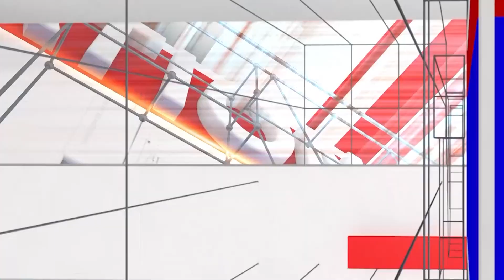How Much You Know About Bangalore: ಯಾವೋ ಇವೆಲ್ಲಾ? ಕರ್ಕೊಂಡ್ ಹೋಗಿ ಆಚೆ ಬಿಟ್ಬನ್ನಿ | Funny | National TV